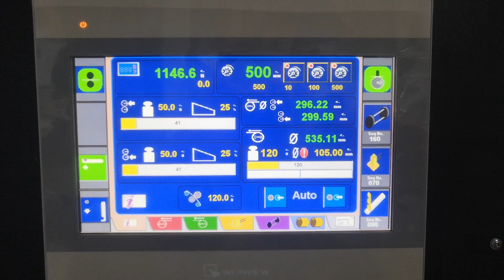SRC Systems 410 Turret Slitter | Overview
A short video showing one of our 410 Turret slitting machines during production testing.

Visit out website for more information on this equipment and many other models.